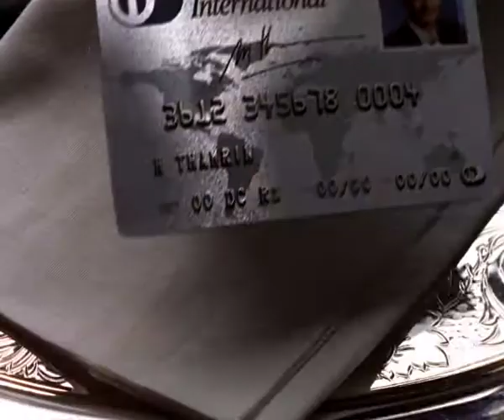Diners Club International "Sukses" 30s Eng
Agency: Pratama Bozell